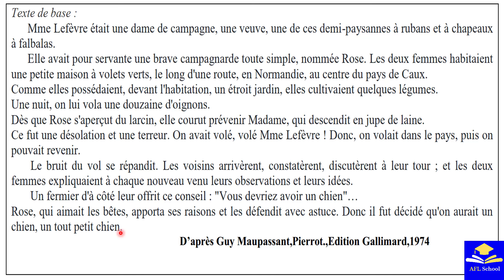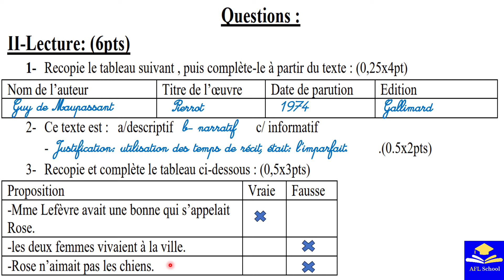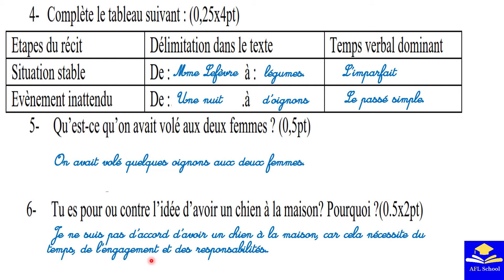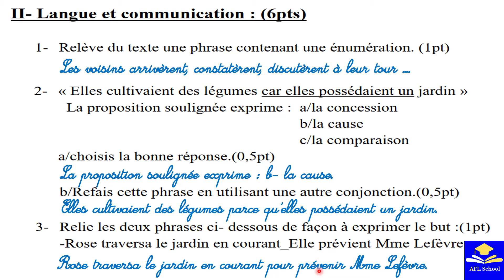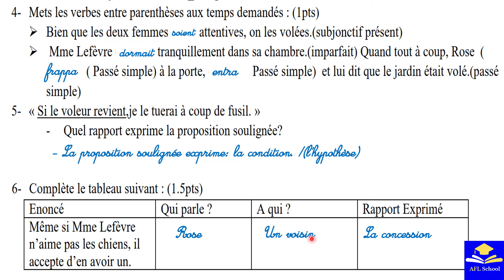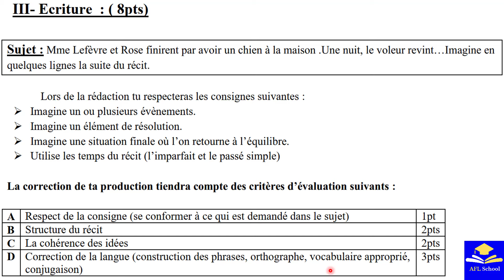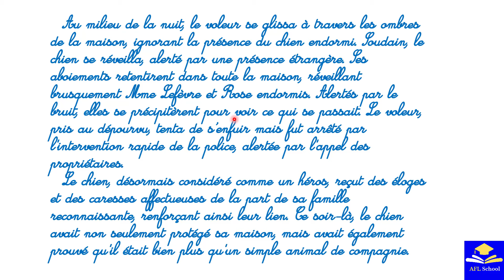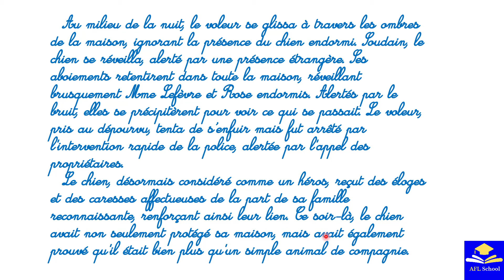Régional Français 3AC Dakhla Oued Eddahab 2022جهوي فرنسية الثالثة إعدادي الداخلة وادي الذهب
تصحيح امتحان جهوي اللغة الفرنسية الثالثة اعدادي 2022,امتحان الجهوي الثالثة اعدادي,الامتحان الجهوي الموحد للغة الفرنسية الثالثة اعدادي,الامتحان الجهوي للسنة الثالثة اعدادي 2020,الفرنسية الثالثة اعدادي,كيف أنجح في الامتحان الجهوي
examen régional français,examen régional,français,correction examen normalisé régional français,régional,examen régional 3ac,examen régional
2024,regional français,examen,Production écrite,examen local français 3ème année collège